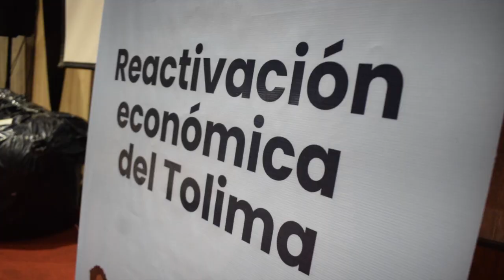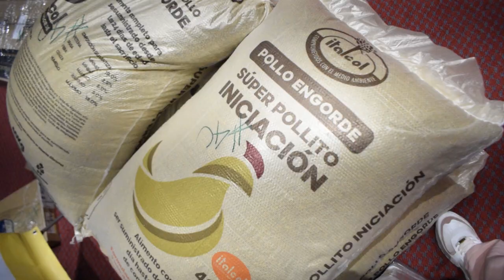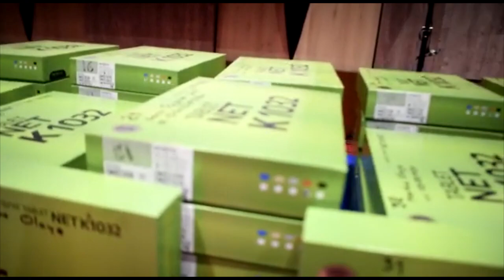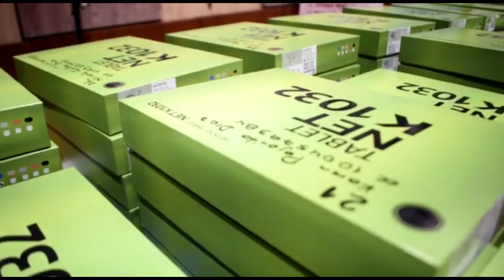CAPITAL SEMILLA JOVENES Y VICTIMAS